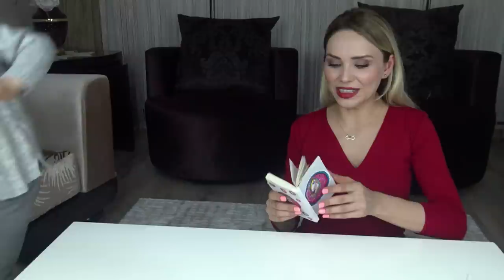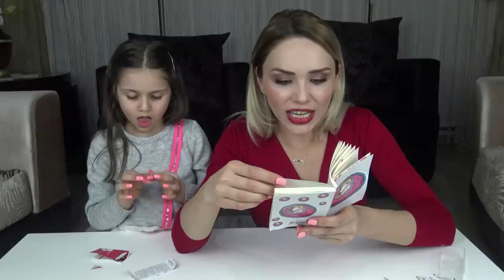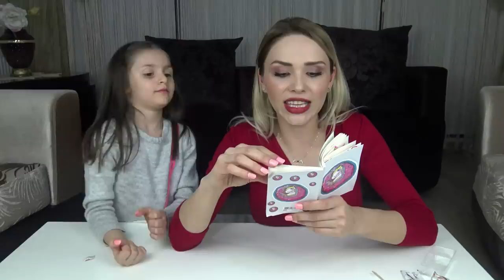Lina'nın İlk Takma Tırnakları | Lina İle Takma Tırnak Takıyoruz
Oyun oynamayı, oyuncaklarımla vakit geçirmeyi çok seviyorum.
Bazen oyuncaklarım bazen annem ve babamla oynadığım oyunları sizlerle paylaşacağım.